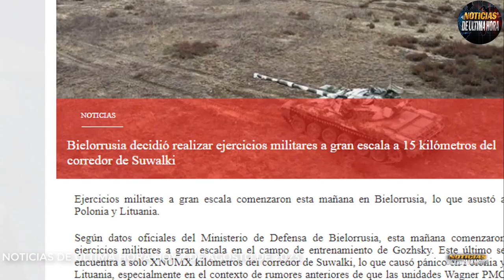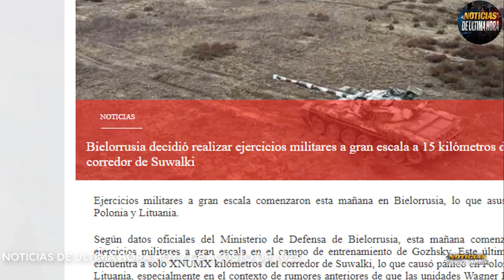🚨ÙLTIMA HORA Lituania Polonia en Al3rta por ejercicios militares de Bielorussia Guerra Ucrania 2023.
🚨Noticias internacionales hoy 7 de agosto de 2023.

✅Bielorrusia realiza ejercicios militares a gran escala cerca de Suwalki.

✅Marina de los Estados Unidos despliegan 4 destructores cerca de las costa de Alaska luego del trànsito de 11 buques de guerra de las armadas de Rusia y China por aguas internacionales.

Noticias de bielorussia hoy alexander lukashenkso 7 de agosto de 2023
noticias ejercicios militares bielorrusia suwalki
noticias alexander lukashenkos pmc wagner ejercito bielorussia
noticias ejercicios militares armadas de china y rusia aguas internacionales alaska eeuu.
noticias ultima hora 7 de agosto de 2023
noticias destructores de eeuu costa de alaska
noticias pentagono eeuu hoy 7 de agosto de 2023
noticias ejercicios militares china rusia mar de china meridional
noticias en español hoy
noticias warship eeuu rusia y china mar de japon
noticias buques de guerra china rusia cerca de las costas de alaska
noticias ultimo minuto china rusia
noticias ultimo minuto rusia ucrania
noticias ministerio de defensa de rusia
noticias departamento de la defensa de eeuu
noticias ejercito de china taiwan
noticias buques de guerra de los estados unidos
news live usa
noticias mundiales de hoy 7 de agosto de 2023
noticias ejercito de rusia usarmy
war russia ukraine today